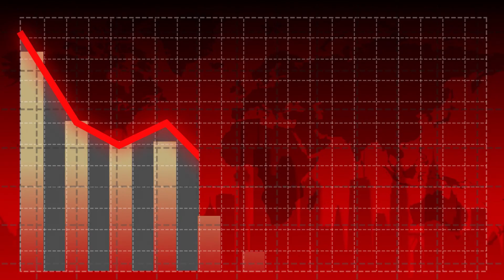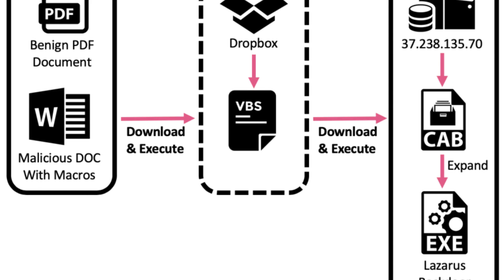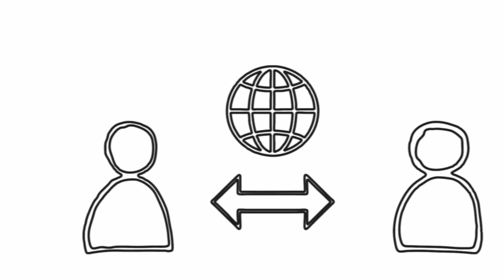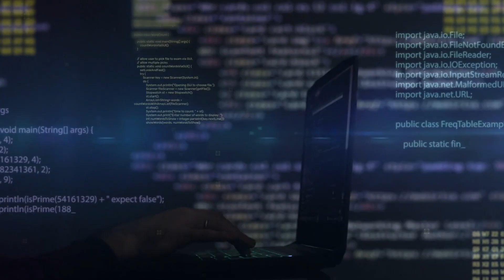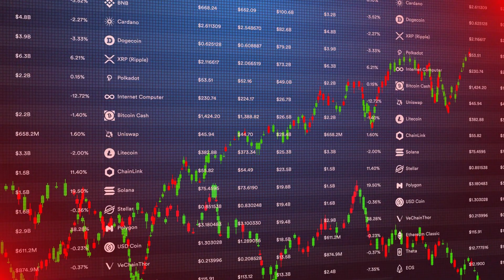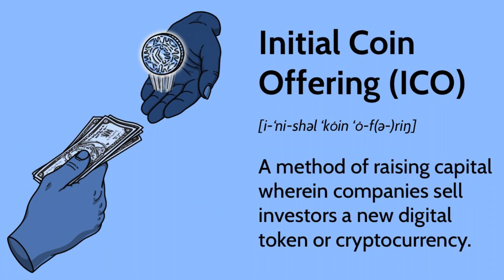How the Dark Web is Funding North Korea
In this eye-opening video, we delve into the shadowy world of the dark web and reveal how North Korea's elite hacking group, the Lazarus Group, is using cybercrime to sustain its regime. Learn about the impact of international sanctions on North Korea's economy and how the Lazarus Group conducts notorious operations, from high-profile hacks to cryptocurrency thefts.

Discover:

1. The methods used by the Lazarus Group to carry out cyberattacks
2. The role of cryptocurrency in funding North Korean activities
3. Key incidents like the Sony Pictures hack and the Bangladesh Bank heist
4. How the dark web serves as a marketplace for illegal goods and money laundering